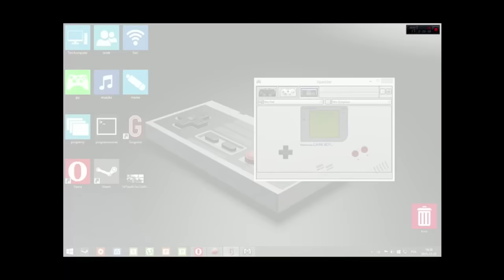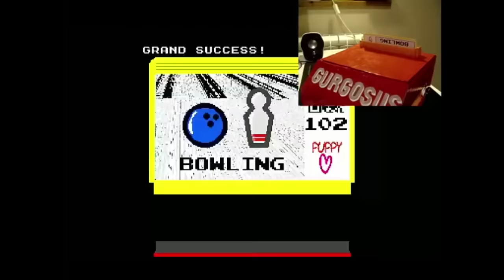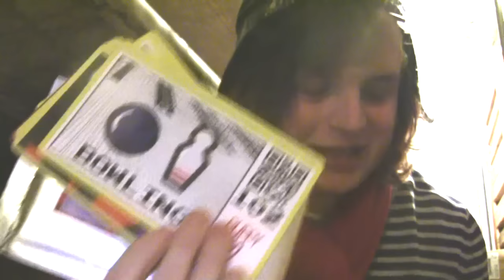Sylwester 2015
Dziękuję wszystkim za towarzystwo w tym roku!
Filmy od teraz będą się ukazywać mniej regularnie, ~1/2 na miesiąc.
Wolę robić je rzadziej, mniej rutynowo i lepiej :)

Dziękuję też za spore zainteresowanie Gurgosusem :) Nie spodziewałem się aż takiego zainteresowania w Grudniu - szczególnie z tego powodu że jest nadal w fazie beta.
Dzięki wszystkim tym co postanowili wesprzeć Gurgosusa informacyjnie (m.in. Dark Archon, Dem oraz Jan Dusza (świetna robota!). Dużo więcej nadchodzi, więc czekajcie!

Jeżeli zaś ktoś jest developerem proszę o kontakt!
Więcej informacji po nowym roku.